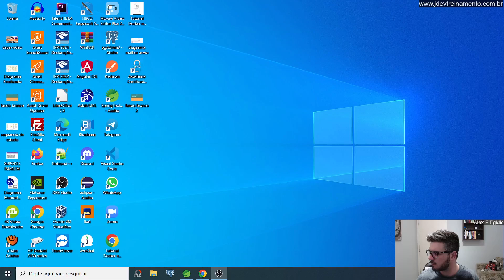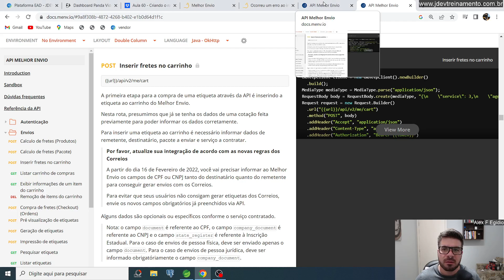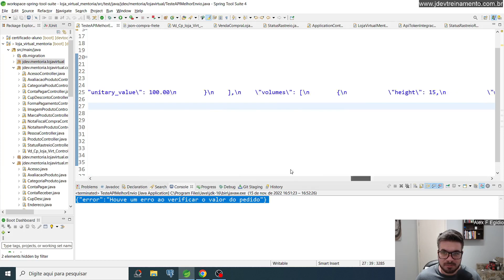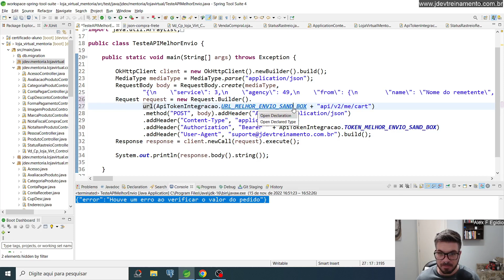Pedindo suporte para a API do Melhor Envio Parte 2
✅ Aula: Pedindo suporte para a API do Melhor Envio  Parte 2
✅ Módulo: API de Transporte
✅ Curso: Mentoria em JAVA Web FullStack